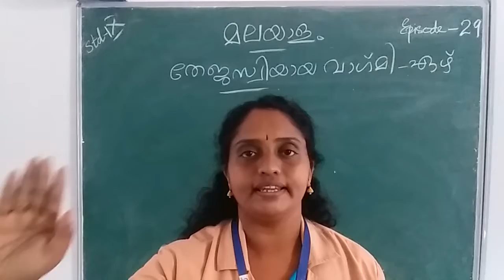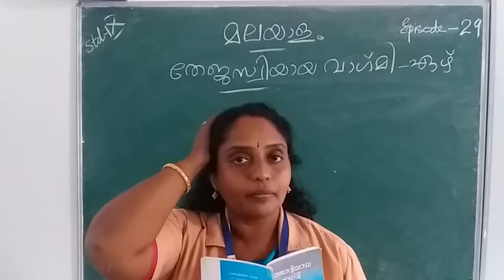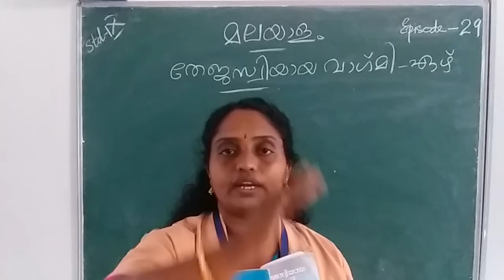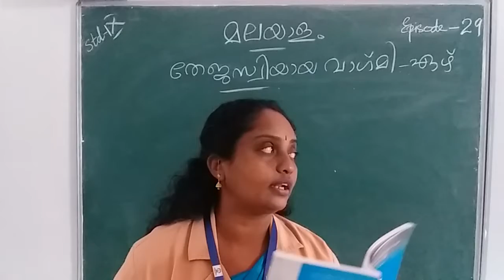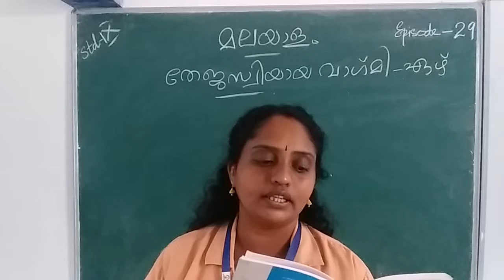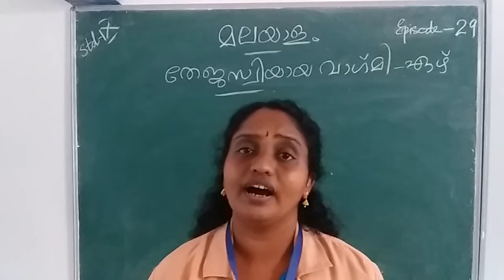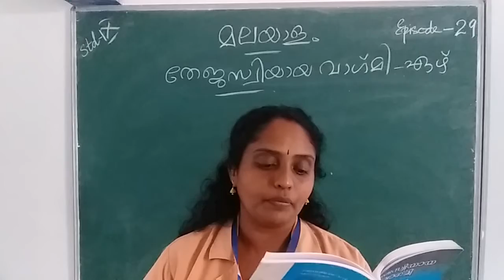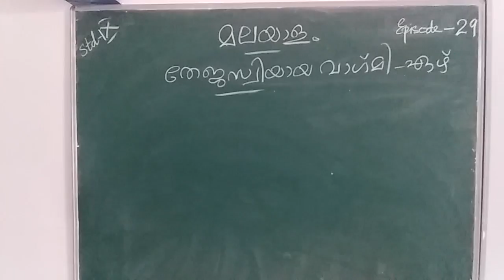HMCS CLASS IX MALAYALAM EPISODE 29